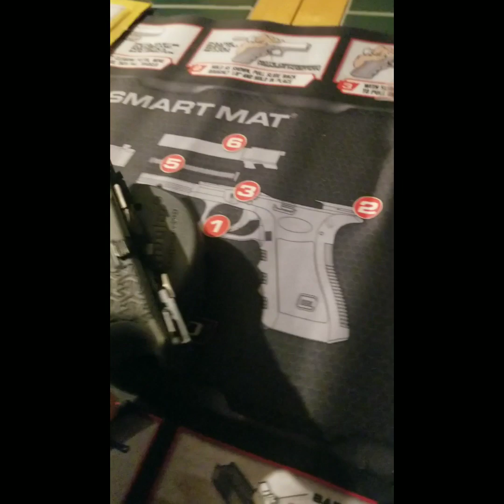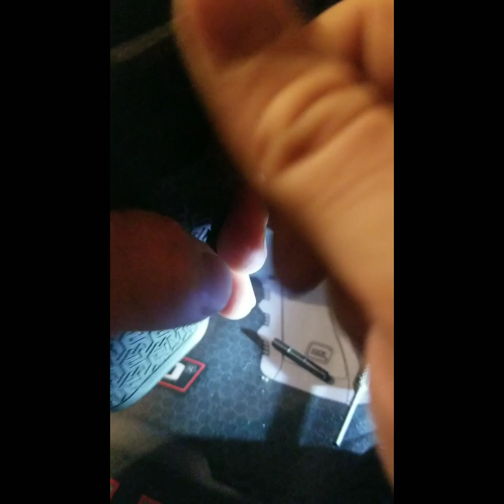Timney alpha trigger spring replacement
Timney alpha trigger spring replacement. Having reset issues with your timney alpha trigger? Heres how to replace the spring.